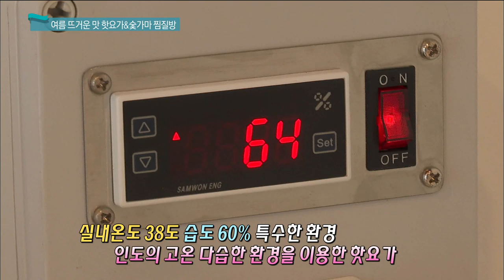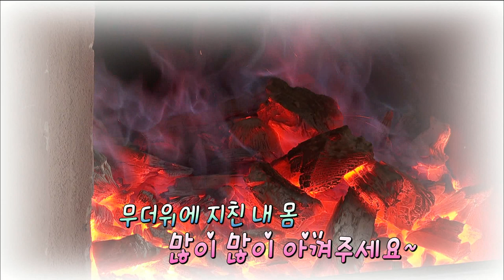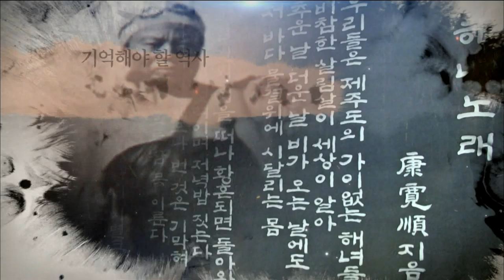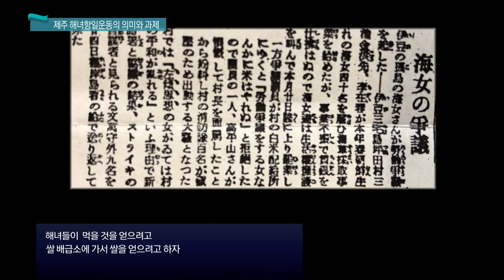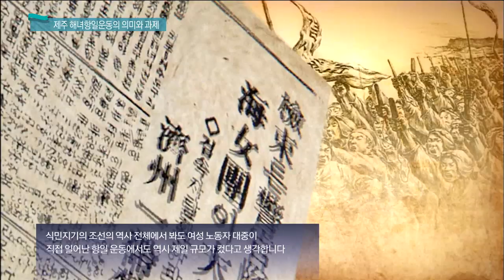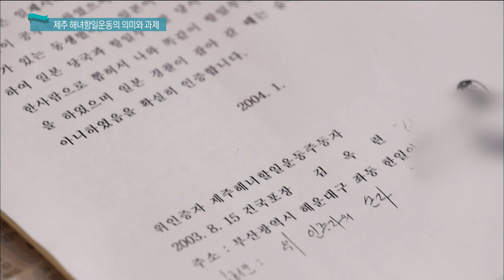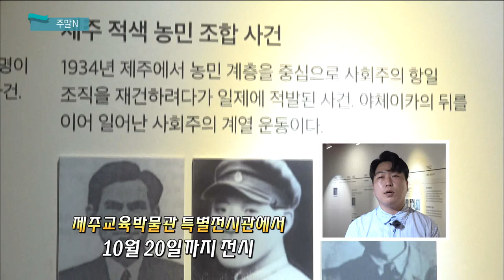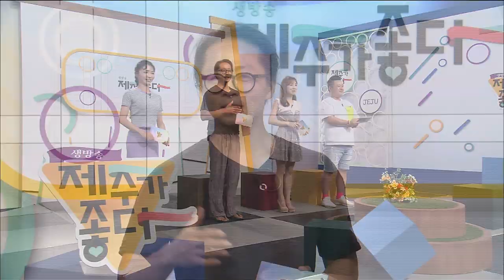생방송 제주가 좋다 (8월 16일 방송)